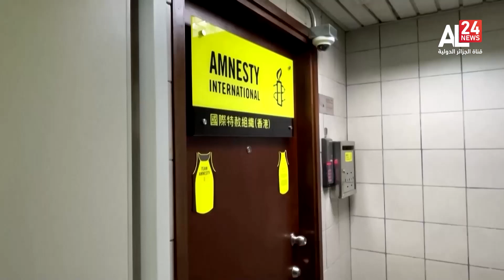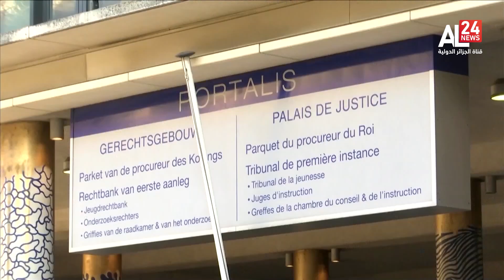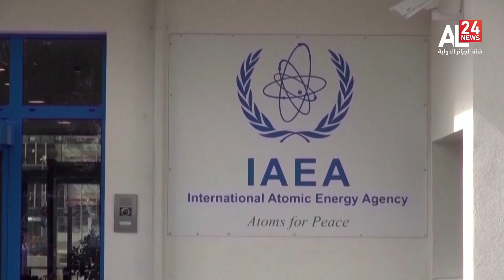نشرة الأخبار 16:00 | 03 03 2023